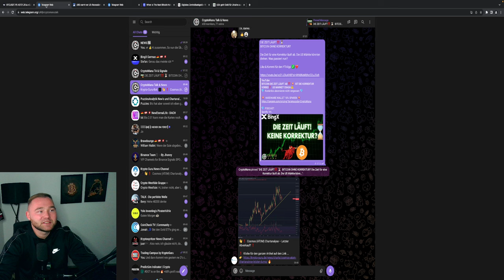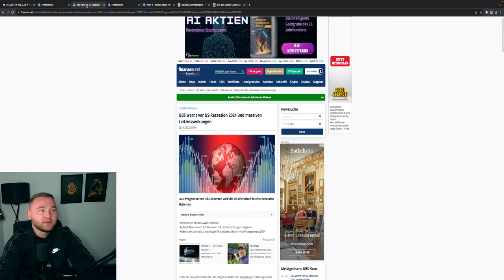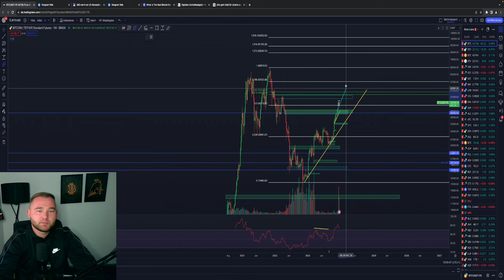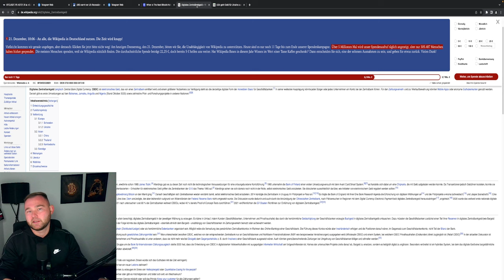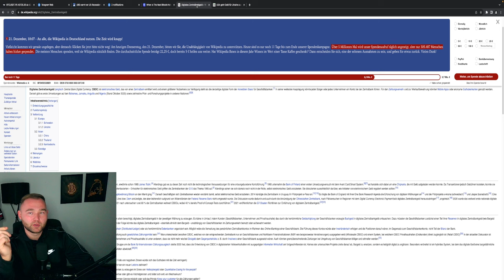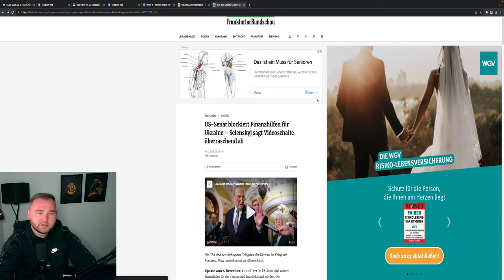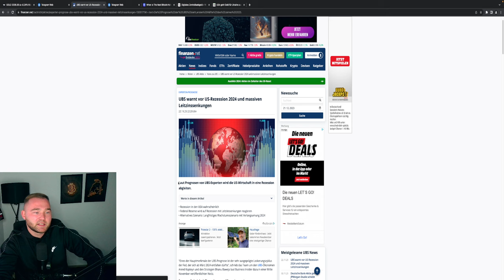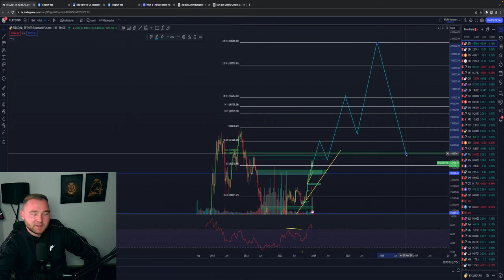CRYPTO BULLRUN 🚀 AKTIENCRASH REZESSION ‼️ WAS ERWARTET UNS 2024❓MEINE PROGNOSE💥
⏱Timesteps:
00:00 Abo, Kommentar & Like nicht vergessen
00:30 INTRO
01:00 PROGNOSE 2024

👉 TRADING LERNEN?
✉️ Geschäftliche Anfragen ✉️